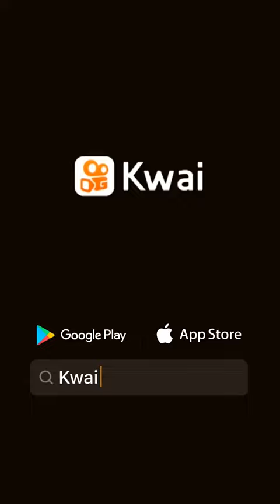Bikini show part 033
Hi friends
All in this channel with show about the bikini mode cloths videos from around the world.
see you !